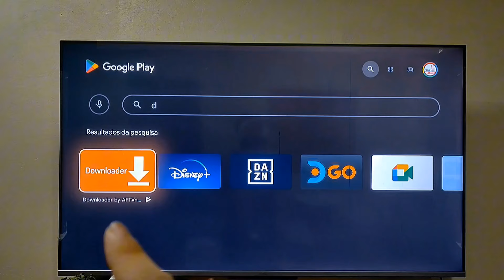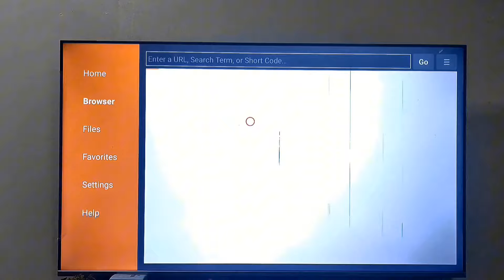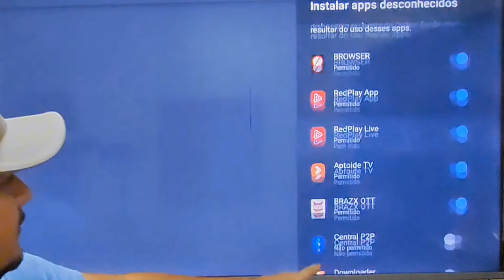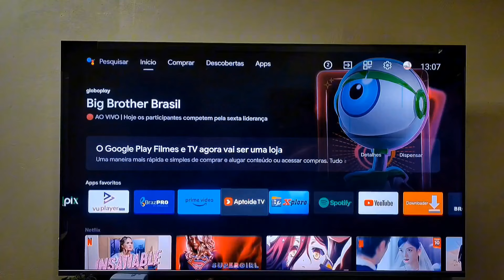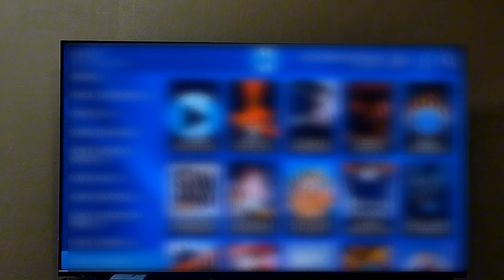▶️Como Instalar XCIPTV Player na Android TV Fire TV Stick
Bem-vindo ao nosso tutorial passo a passo de como instalar a nova versão do aplicativo XCIPTV Player na Smart TV Android e no Fire TV Stick! Este vídeo foi gravado usando uma TV Android TCL, mas o método de instalação que demonstramos é universal e pode ser aplicado a qualquer dispositivo Android TV ou Fire TV Stick com o sistema Google Tv.

XCIPTV v7 NOVO CÓDIGO:
👉🏽👉🏽👉🏽998704👈🏽👈🏽👈🏽

Outros Códigos p/ Downloader
⏬Baixe Pixane Player
código: 953271
⏬Baixe Pixane Play XC
Codigo: 954967
⏬Baixe IPTV SMARTERS V4.0
Codigo: 815502
⏬Baixe XCIPTV V7.0
Codigo: 998704
⏬Baixe SmartTube V20.90
Codigo: 28544

Neste vídeo, você aprenderá:
1. Como navegar pela interface do usuário do seu dispositivo.
2. Como instalar XCIPTV no Fire Tv Stick
3. Como instalar XCIPTV na tv TCL Android
3. Como pesquisar e encontrar o XCIPTV Player na loja de aplicativos.
4. Como instalar o XCIPTV Player e garantir que ele funcione corretamente.
5. Como instalar a nova versão do XCIPTV
6. Código Secreto XCIPTV
7. XCIPTV saiu da Play store

Este tutorial é perfeito para qualquer pessoa, desde iniciantes até usuários avançados, que desejam aproveitar ao máximo seus dispositivos de streaming com o XCIPTV Player.

Por favor, note que este vídeo é estritamente para fins educacionais. Não incentivamos nem ensinamos ninguém a obter acesso gratuito ou ilegal a qualquer conteúdo. Tomamos todas as precauções necessárias durante a gravação deste vídeo, incluindo o desfoque de partes específicas do vídeo, para garantir que estamos em total conformidade com todas as diretrizes e normas aplicáveis.

Não se esqueça de curtir, comentar e se inscrever para mais tutoriais como este!

00:00 Introdução
00:21 Guia de instalação
00:50 Ativar Permissões do Downloader

Novo Vídeo: "IPTV Player IO: Novo app IPTV TV Roku e Roku Express"